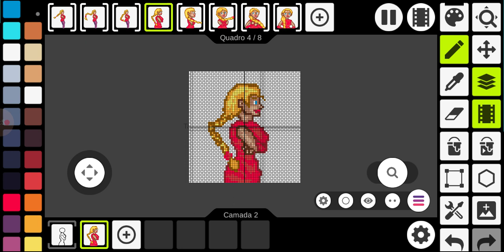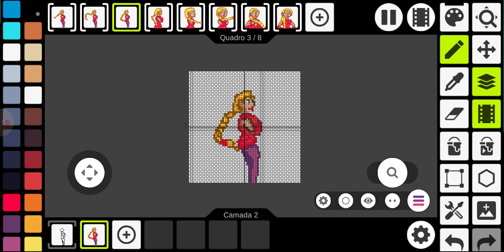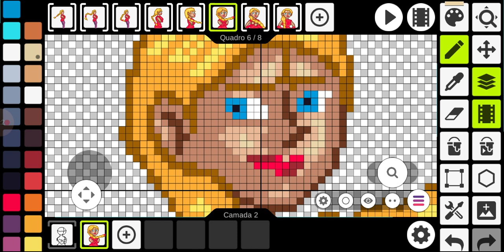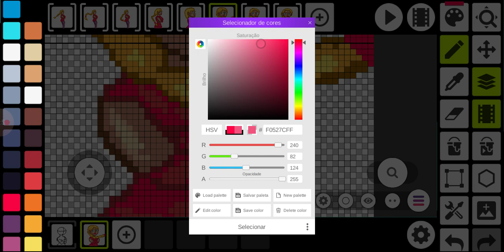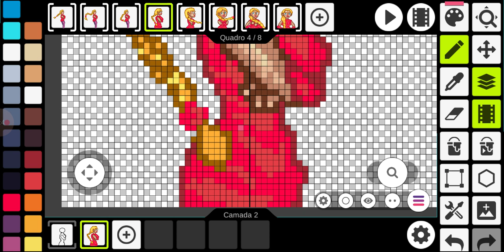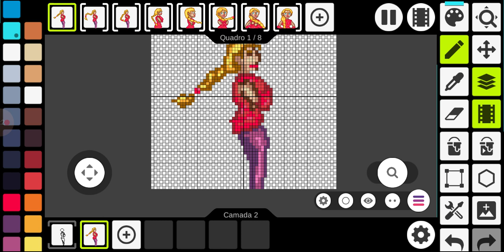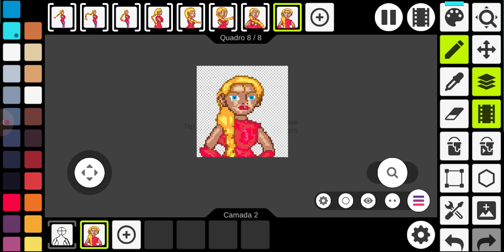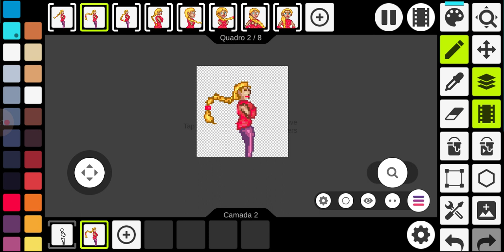Como criar uma base de animação avançada no Pixel Studio 16 META #4000